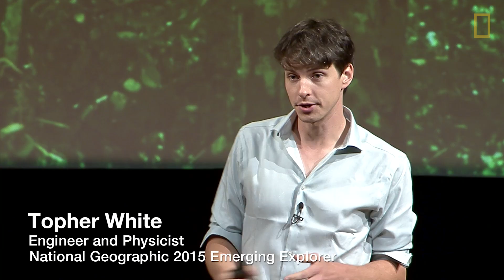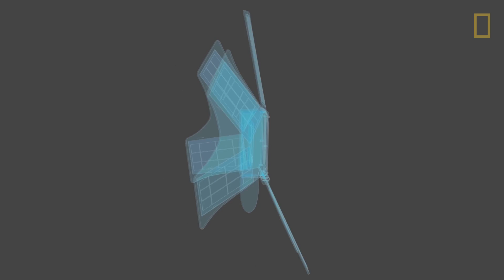Reusing Old Cell Phones to Save Rain Forests | Nat Geo Live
Could recycled cell phones save the rain forest? 2015 National Geographic Emerging Explorer Topher White thinks so. A physicist, engineer, and inventor, White is adorning trees with old phones that can pick up sounds of illegal logging activity and send real-time alerts to rangers. White's work comes at a critical time since deforestation is the second largest contributor to climate change.

To learn more about this project visit Topher's website "Rainforest Connection"